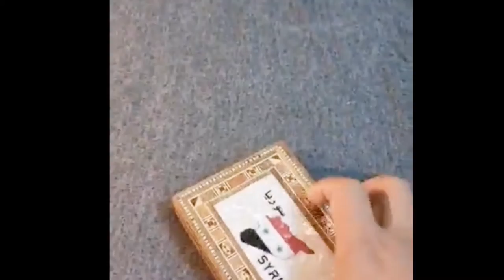Beautiful Jewelry Box From Syria